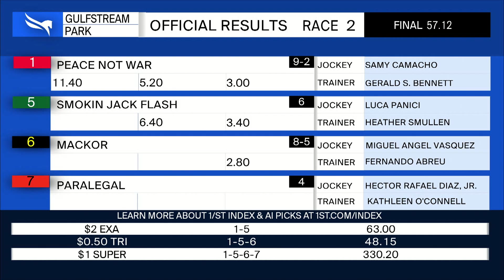Gulfstream Park October 25, 2024 Race 2